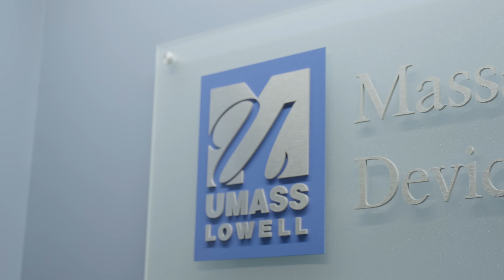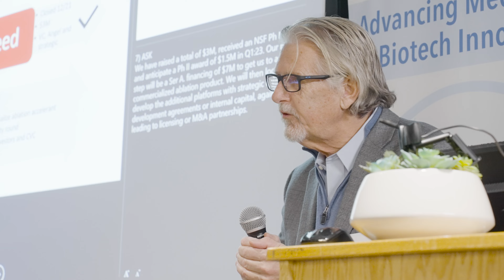IMPACT Cycle 4 Highlight Reel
In November 2022, we had our 4th IMPACT Accelerator Pitch-Off at M2D2 in Lowell.